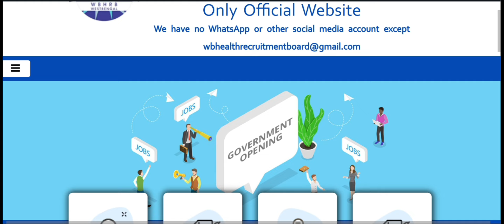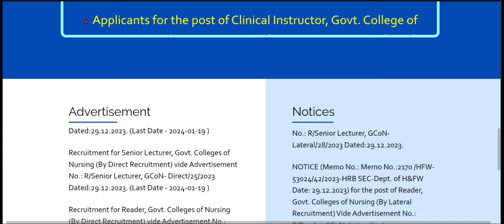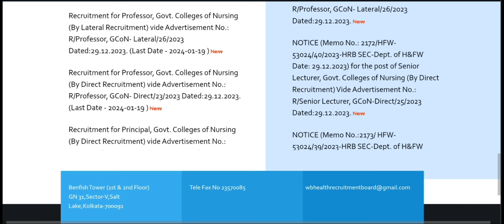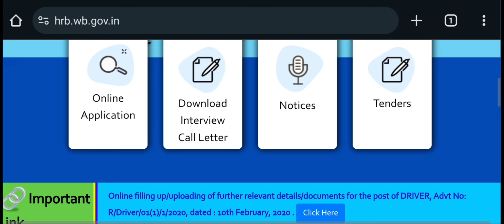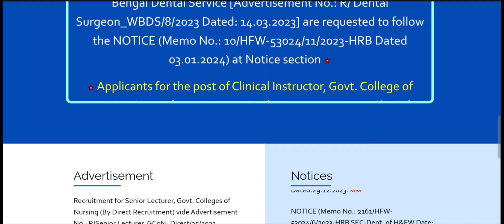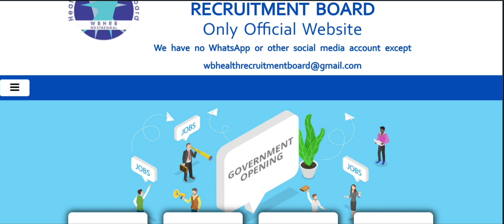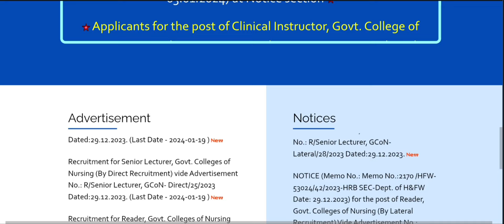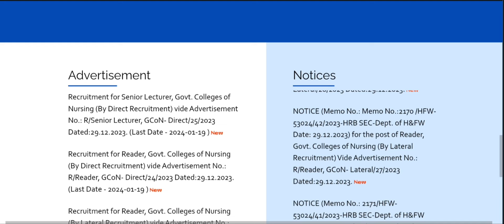Staff Nurse Grade ২ Interview Question ২০২৩। Q set.( 32)cho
Staff Nurse Grade ২ Interview Question ২০২৩। Q set.( 32)cho facebook recruitment subscribetomychannel recruitment staffnurse CHO Question Paper 2022। ❤️❤️❤️Sushant's Vlog 🛑🛑🛑 CHO Question paper 2023। CHO Question & Answer Key।CHO Question & Answer২০২৩।CHO Question Paper ২০২২ West Bengal। CHO Questions CHO Question Paper CHO Questions paper ২০২৩ west Bengal

sushantaroy83

20231 2nd Phase interview datel UR /ST/SC/OBC
7000 staff nurse recruitment II new post off staff nurse
2023
20231 2nd Phase interview datel UR /ST/SC/OBC
7000 staff nurse recruitment II new post off staff nurse
2023
News / Official Update / Staff Nurse Final Panel.